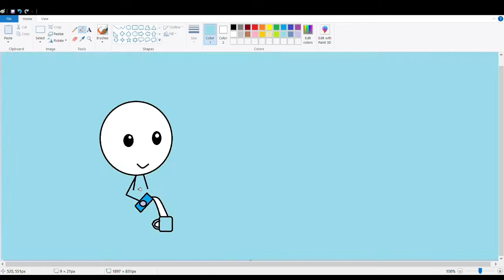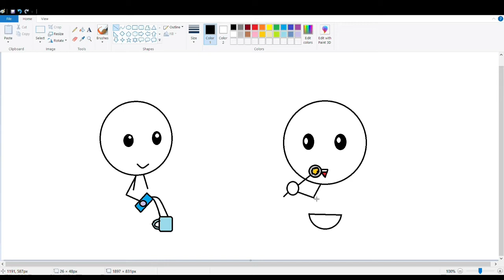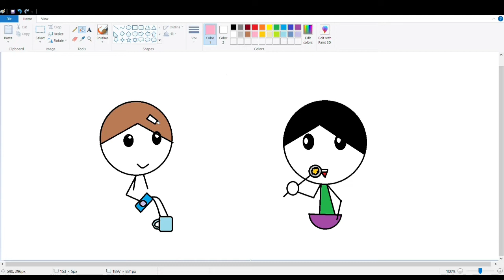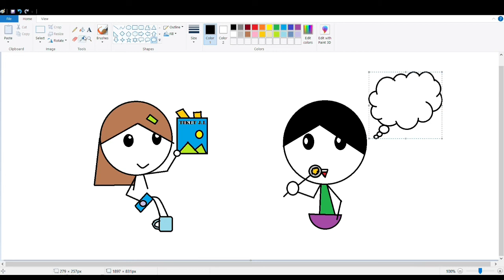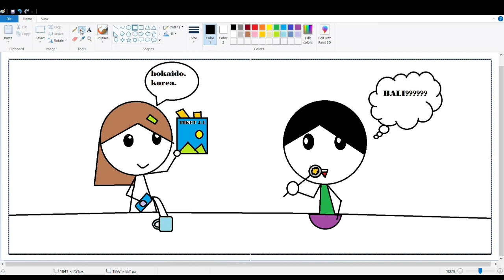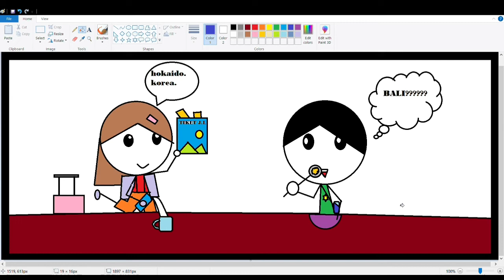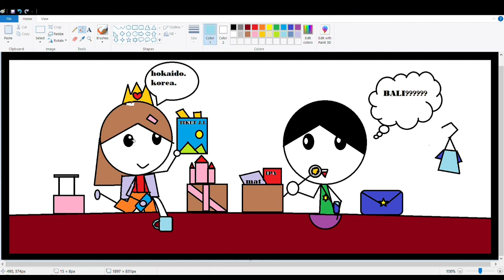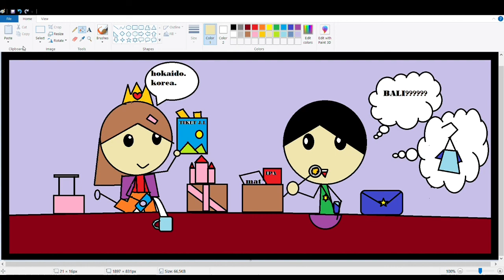Let's paint : Menggambar kartun berbagi kado | Ms Paint Kids Drawing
Menggambar kartun saling berbagi kado.